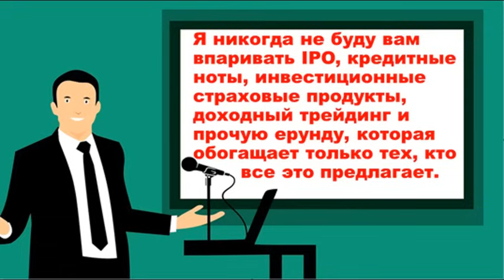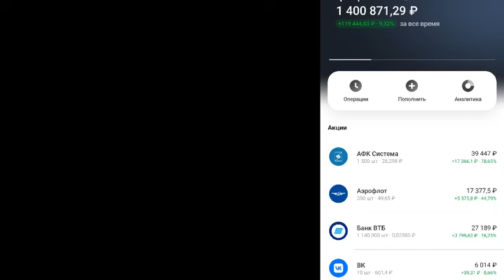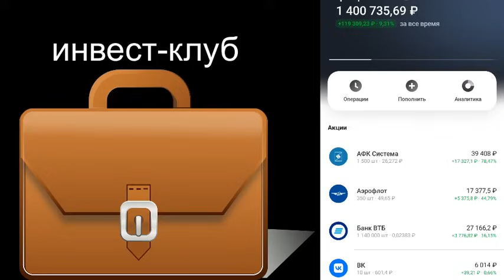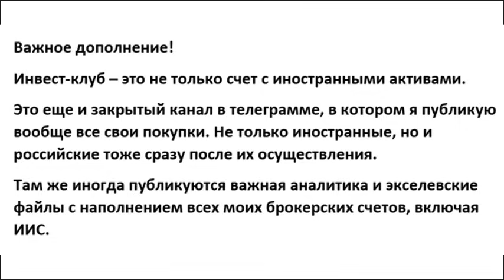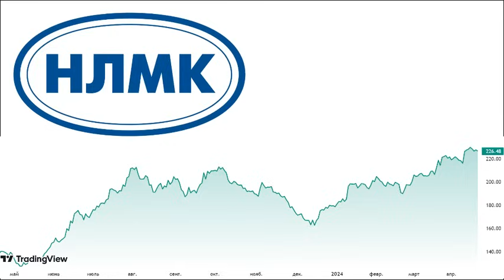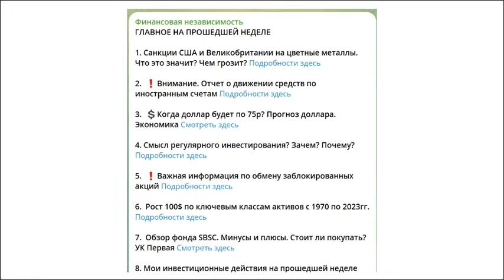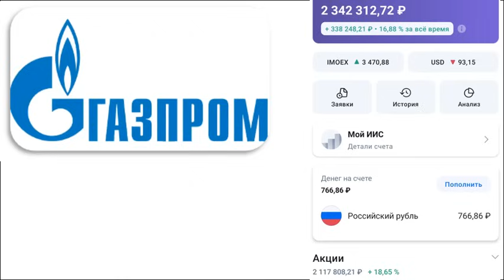Какие купить акции? Газпром Новатэк Алроса НЛМК VK Как выбирать акции? ОФЗ Облигации Дивиденды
Описание видео:
Почему произошел обвал акций? Что происходит? Продолжаем падать?
Вы узнаете про макроэкономические новости, фондовые рынки Китая, Америки, России и Европы. Доллар. Нефть. Почему растут рынки? потребительские настроения в США.  Деньги не спят. Что не так с фондовым рынком? Джером Пауэл. ФРС обвалит рынок.  Фондовый рынок растет!?
Фондовые индексы США. Индекс Мосбиржи. Фондовый рынок Европы. Прогноз фондового рынка. Прогноз доллара. Байден. Купить доллар. Курс доллара. Как составить инвестиционный портфель. Газпром. Лукойл. Недвижимость. Обвал акций.
лучшие акции
какие акции купить?
недооцененные акции
трейдинг
нлмк
сбербанк
ммк
Алроса
Сегежа
Норникель
Русал
Интер РАО
мтс
роснефть
Газпром
Сбер
Втб
Аэрофлот
Северсталь
сургутнефтегаз
башнефть
трейдинг с нуля
россети